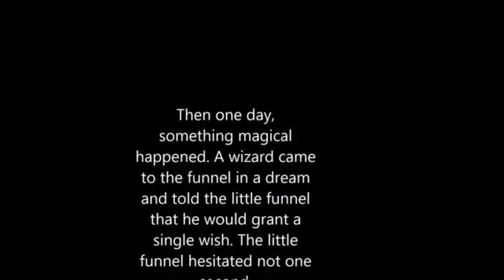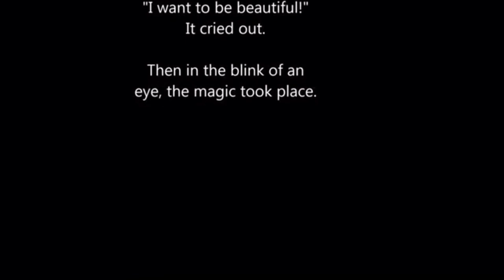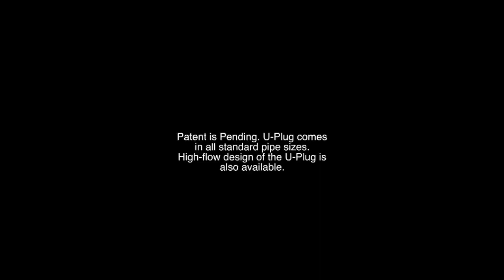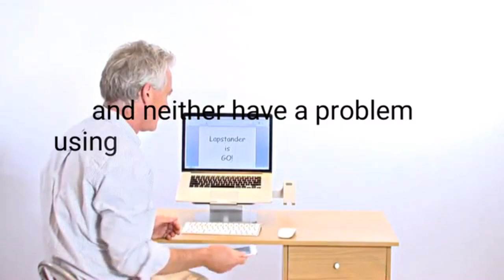Great Inventions, Gadgets and Technology! #39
Top five inventions, designs and gadgets I found today!